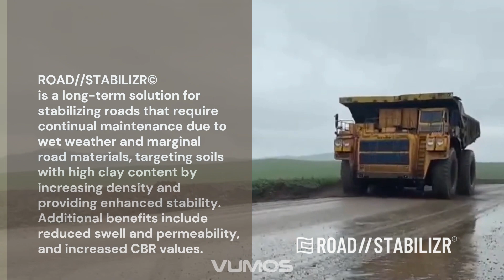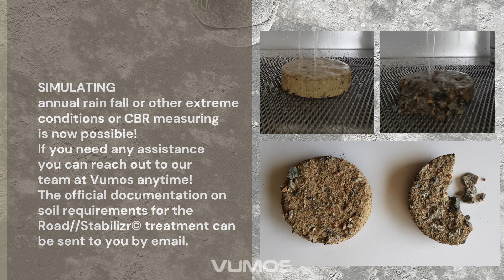MyVumos - How to make RoadStabilizr samples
Testing your soil with Road//Stabilizr is simple by following the instructions given in this short video. Follow the steps and read the instructions in the Road//Stabilizr Testg-Kit carefully before starting. If you are unsure about the materials or need any assistance, even later on, with testing your samples i.e. using the annual rain fall or CBR, you can reach out to our team anytime.